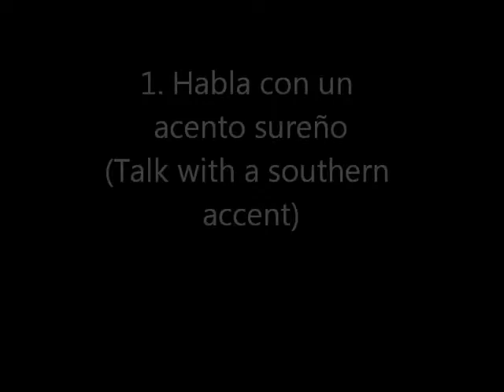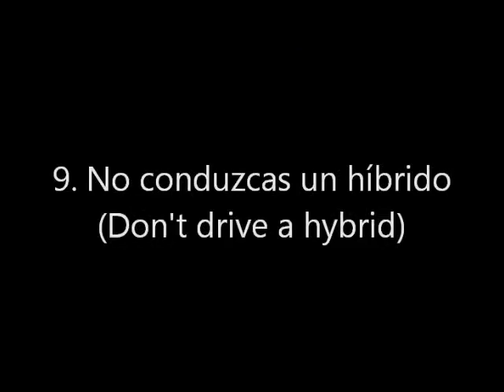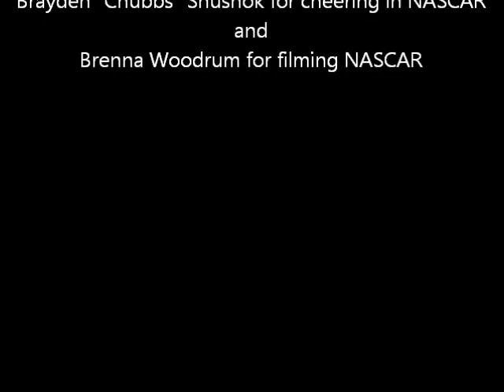How to be an Outdoorsman (Spanish Project)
A Spanish video project friends and I made